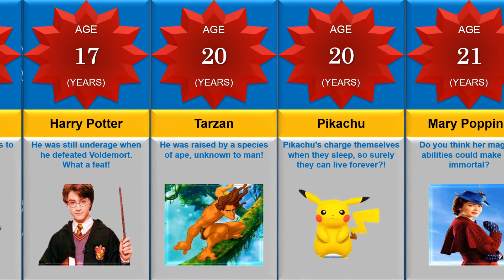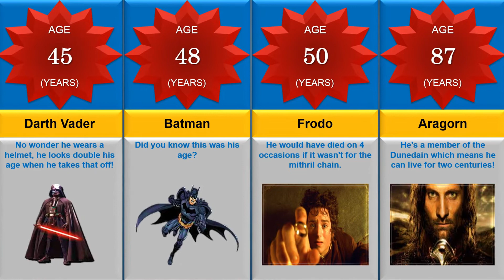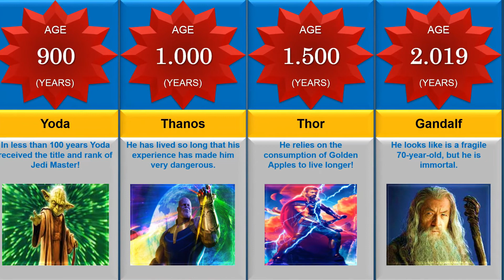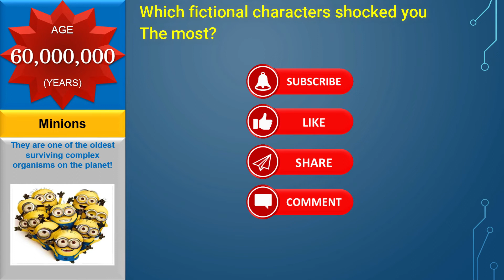Fictional Characters Ages (PART 1)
These are FICTIONAL CHARACTERS ranked by their AGE! Have you ever wondered how old STEWIE GRIFFIN is? Or what about YODA?! Watch this video to find out!